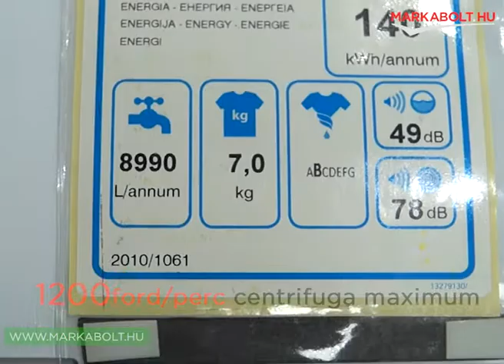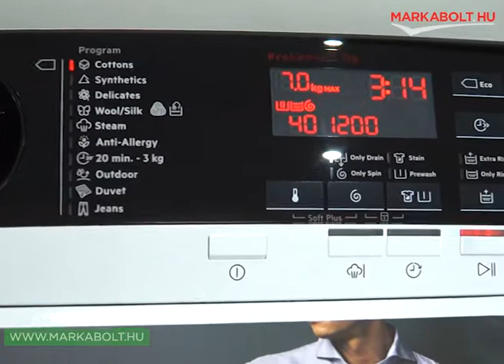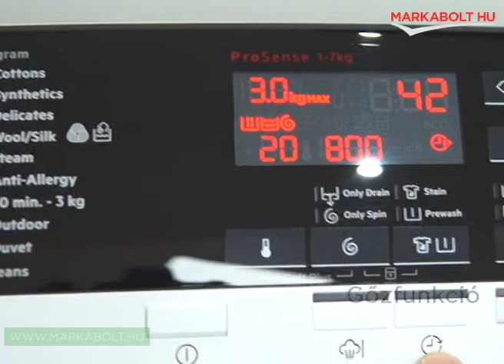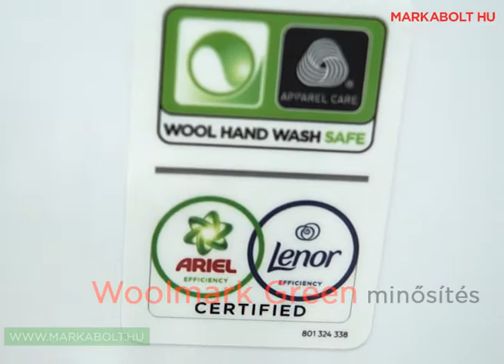AEG LTX7E273E felültöltős mosógép Márkabolt